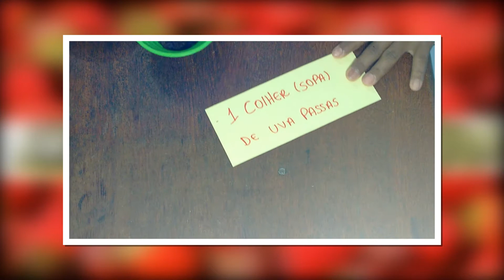2 Amigos e a Cozinha: Cookie de aveia e banana :) Receita7 | 2 AMIGOS E A DIABETES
🔸 Adesivos, caneca, camisas, quadro, capinha de celular da loja Diabética Tipo Ruim
🔸 Caneca, camisas, adesivo, quadro, pochete, boné da Loja Biabética: